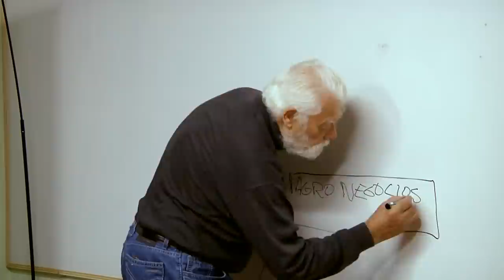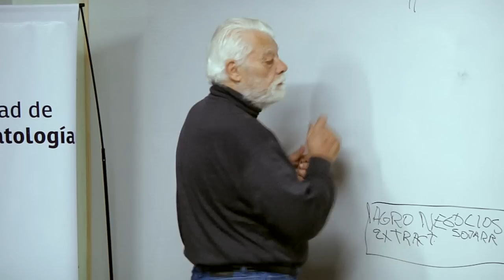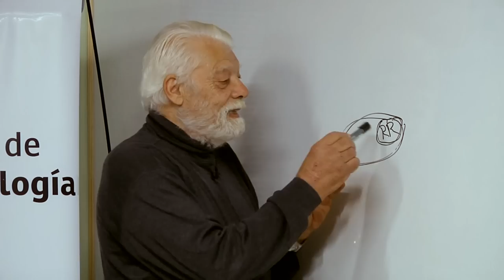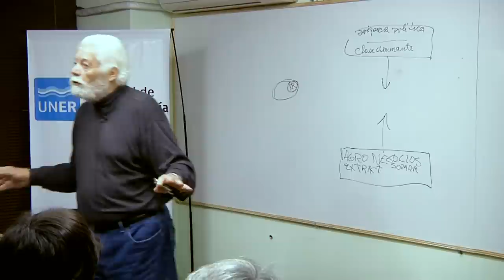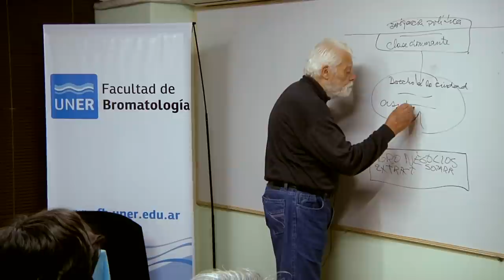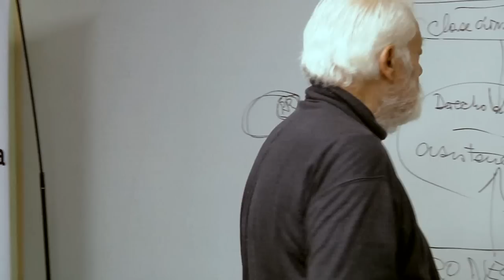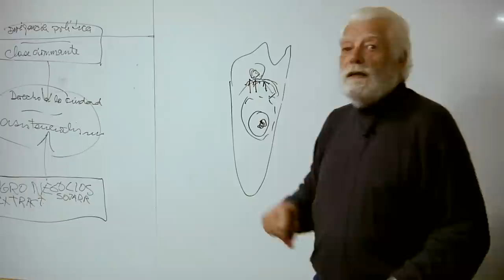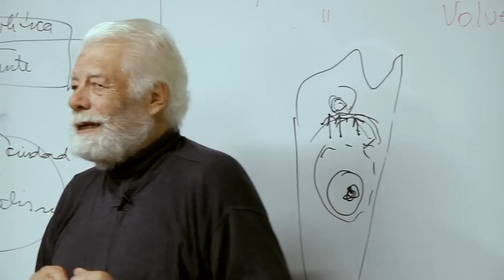Jorge Rulli - Soberanía Alimentaria (Conferencia Completa)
Conferencia Completa de Jorge Rulli en la Facultad de Bromatología (Gualeguaychú), bajo el título "Soberanía Alimentaria y el Compromiso Ambiental".

Jorge Rulli brindó una conferencia, el miércoles 20 de abril de 2016, en el Salón del Consejo Directivo Facultad de Bromatología, invitado por la Cátedra Libre de Soberanía Alimentaria.

En el mes del Compromiso Ambiental en Gualeguaychú, Jorge Rulli expuso sobre Agriculturización en la Argentina; ¿Cómo se instala el modelo de los agronegocios? El rol de los movimientos sociales y campesinos.

Rulli es ecologista, experto en desarrollo sustentable, ha dictado clases en los temas de su dominio en diferentes universidades y participa activamente en tareas de comunicación y concientización a la población sobre la crisis del campo y el peligro que implica la liberación y consumo de organismos genéticamente modificados.

Es uno de los fundadores del Grupo de Reflexión Rural - que inició en nuestro país la lucha contra los transgénicos- y coautor de varios libros en circulación tales como "Transgénicos y fracaso del modelo agropecuario", "El ALCA y la agricultura en la Argentina", "El estado en construcción", "El estado de gracia" , entre otros. Coordinó durante varios años la Red por una América Latina Libre de Transgénicos (RALLT).

A través de esta iniciativa se busca reflexionar sobre una temática abierta y vigente, iniciando un diálogo muy necesario para debatir ciertas cuestiones que tienen que ver con lo productivo; acercándonos a una mayor comprensión sobre la problemática de la consolidación del modelo de desarrollo de los agronegocios y sus efectos en la biodiversidad de los pueblos así como el rol de los movimientos sociales y campesinos.